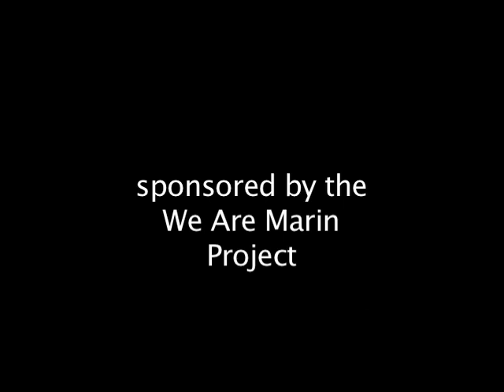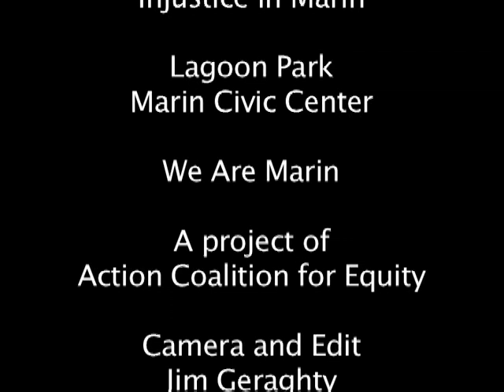Trayvon Martin - Zero Tolerance for Injustice in Marin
Marin social activists hold vigil for Trayvon Martin. About 60 people gathered for a candlelight vigil for Trayvon Martin at Lagoon Park on Thursday, April 5, 2012, at the Marin Civic Center. The event was facilitated by Zero Tolerance for Injustice in Marin and "We Are Marin" campaign. The vigil was set across the street from the county Hall of Justice.